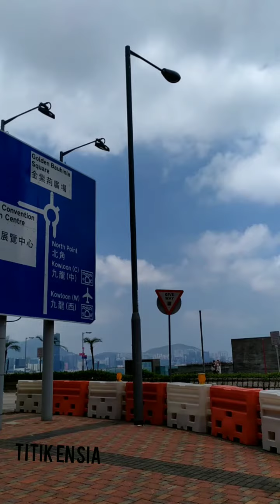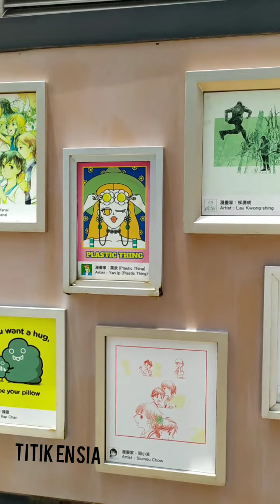Indahnya GOLDEN BAUHINIA bunga emas...yukk ikutan njlong-njlong!!!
Tempat yang layak untuk jadi foto-foto touris